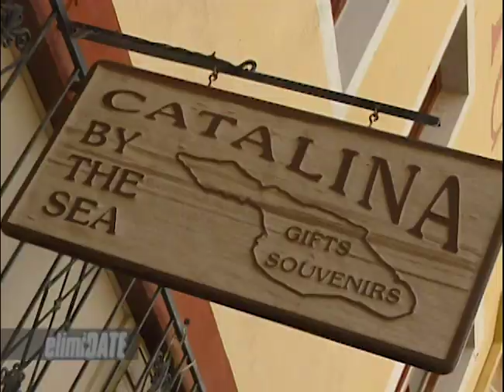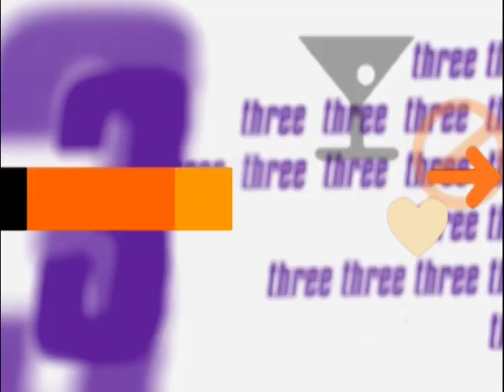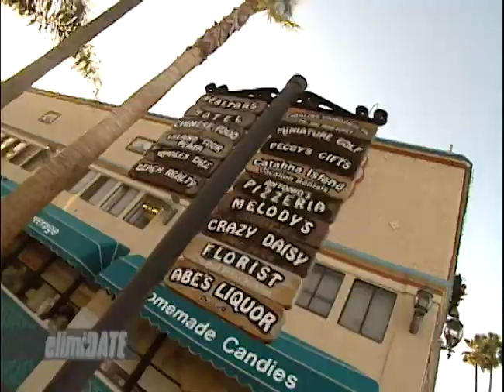Island Hopping | ElimiDATE | Full Episode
Twenty-eight-year-old Louis is a busy guy. He runs three small companies and models, but he’s missing that special someone who will complete him.

On this episode of “ElimiDATE,” Louis and four ladies sail from Los Angeles and head to Catalina Island for a day of dates. He meets Amy, a medical sales rep; Maria, a spiritual aspiring actor and model; Lauren, a product manager and MBA student with a firm handshake; and Maggie, a former gymnast who writes for teen magazines.

Which lady will win Louis’ heart and which three ladies will be on the express boat back to L.A.?